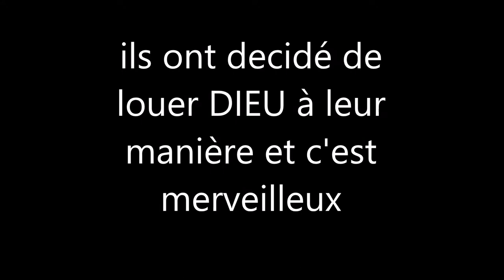LES RAPEURS DU SEIGNEUR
l'innovation en fonction de l'évolution de la race humaine demande qu'on puisse s'adapter. pourquoi cela ne serait-il pas valable pour la religion?
beaucoup de personnes se retrouverons dans cette maniéré de louer le seigneur en particulier la nouvelle génération.
c'est très intelligent d'utiliser ses propres armes à un moment donné.